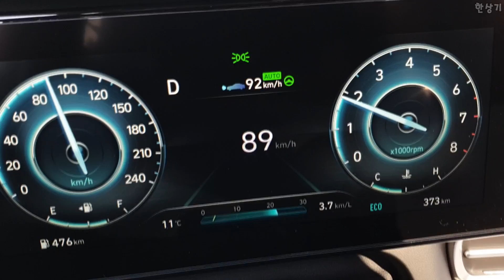현대 올 뉴 아반떼 가솔린 1.6 정속 주행 연비(2021 Hyundai Elantra Smart Stream G1.6 Fuel Economy) - 2020.04.08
현대 올 뉴 아반떼의 정속 주행 연비입니다. 시속 90km/h으로 정속 주행 시 리터당 20~25km 사이, 시속 110km/h에서는 리터당 17~18km 사이의 순간 연비가 나옵니다. 동일 조건에서 비교 시 AD 1.6 GDI보다 소폭 좋아졌다고 생각됩니다.
현대 올 뉴 아반떼 스마트스트림 가솔린 1.6 인스퍼레이션 주요제원
트레드 앞뒤 1,579/1,590mm
엔진 1,598cc 4기통 가솔린
변속기 IVT
연료탱크 용량 47리터
공차중량 1,230kg
타이어  한국타이어 키너지 GT 225/45R/17